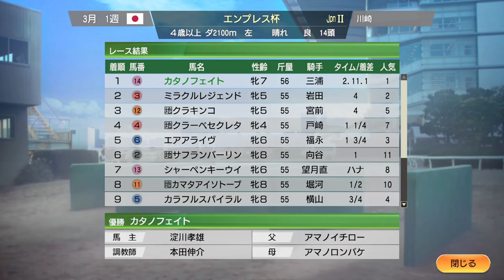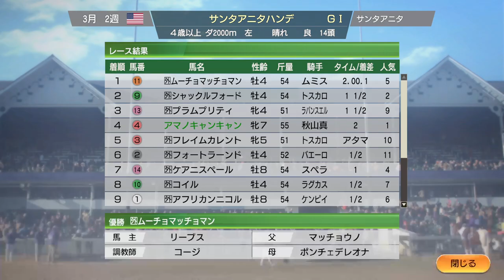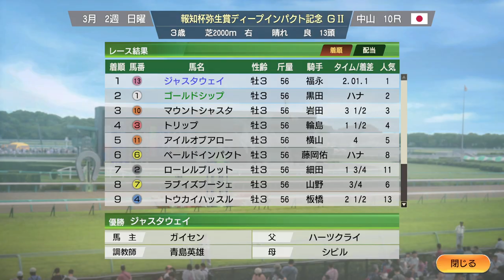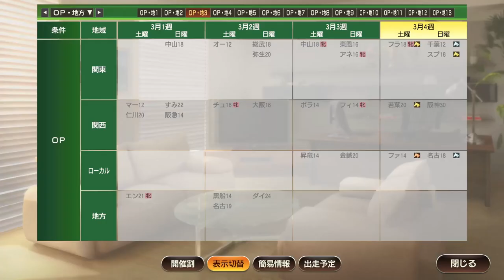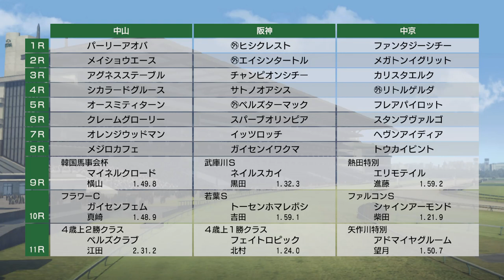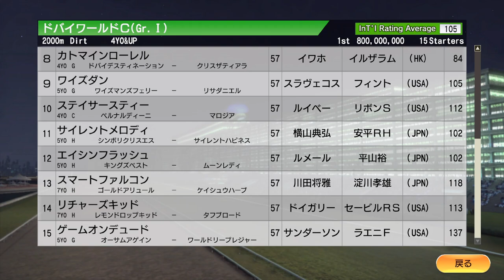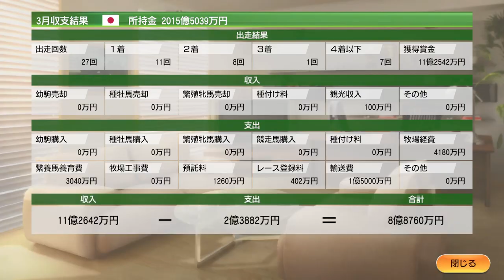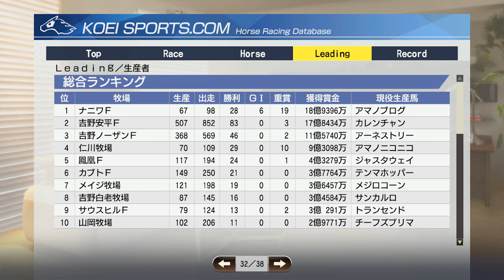【ウイニングポスト9 2021】2012年3月1週～3月5週 ドバイ 高松宮記念 Live 【215：競馬ゲーム 】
‹ルール›
1. 史実馬＋スーパーホースの合計の所有は年2頭のみ（ただし最初の2年は年3頭までOK）
2. クラブ所有後はクラブに年3頭まで史実馬＋スーパーホース所有OK
3. 吉野ファームグループを破って生産賞をゲット！（達成済）
4. レースで1番人気時は戦法を変えることができない

0:00 スタート

30:50 チューリップ賞にジェンティルドンナ登場
33:50 弥生賞にゴールドシップとジャスタウェイ登場
46:15 ランヴェットSにルーラーシップ出走
1:07:20 タンクレッドSにオルフェーヴル出走
1:33:40 ドバイターフにフランケル出走
1:36:50 ドバイワールドC、スマートファルコン出走
1:45:00 カレンチャン、ロードカナロアらが高松宮記念出走
1:48:10 シーキングザパール12誕生で流れ星